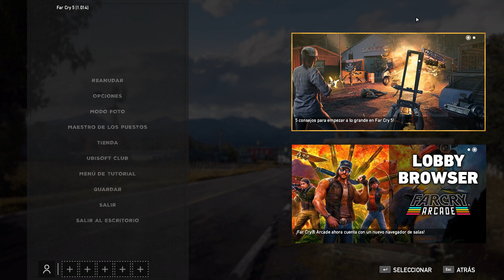Seguimos Chill con Far Cry 5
OTRO CANAL DE YOUTUBE : Luxy_YT                                                          :/
ENLACES:
Compra del Far Cry 5 en Instant Gaiming por  7 euros .
SORTEO: FORTNITE
Estoy sorteando 10 pases de batalla y 10500 pavos entre el 13-30 de enero.
Los requisitos son los siguientes:
   - Subscribirse a mi canal
   - Hacer spam de mi canal (si es en TikTok mas probabilidades)
    (Etiquetarme para que me vaya dando cuenta de quien lo hace)
   - Darle like a todos mis videos
   - Compartir 5 videos míos y mandarme captura por Instagram que lo tenéis arriba
SORTEO: VALORANT
Estoy sorteando 10 pases de Valorant y 5350 Valorant Points entre el 1-30 de febrero.
Habrán 10 ganadores de los pases y 5 de los Valorant Points los requisitos son los siguientes:
   - Subscribirse a mi canal y mandarme captura por Instagram que lo tenéis arriba.
   - Darle like a todos mis videos y mandarme captura por Instagram que lo tenéis arriba